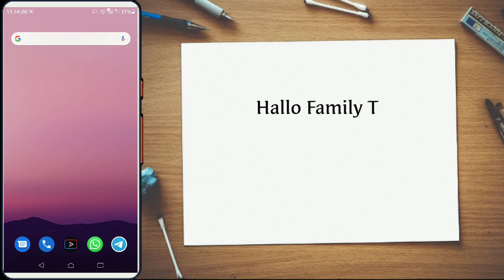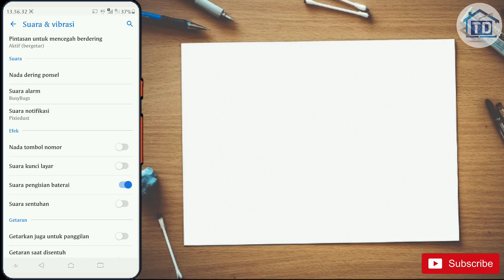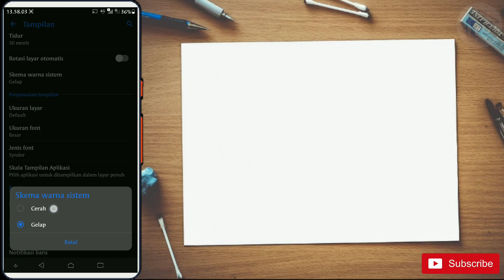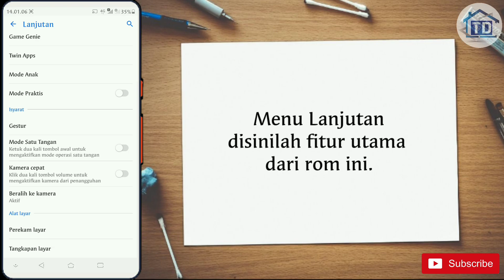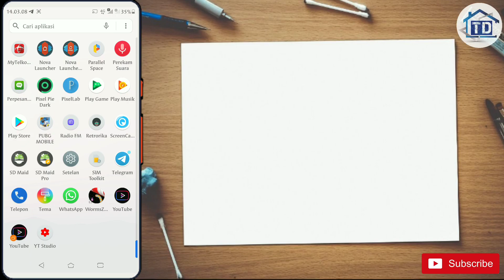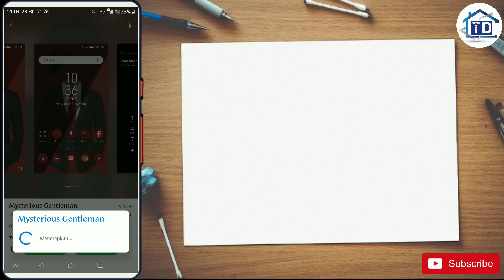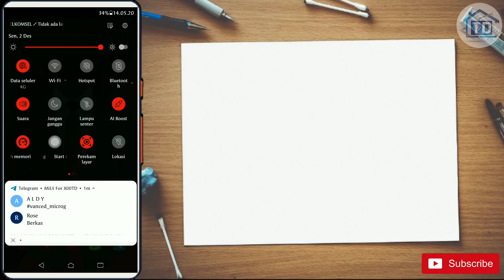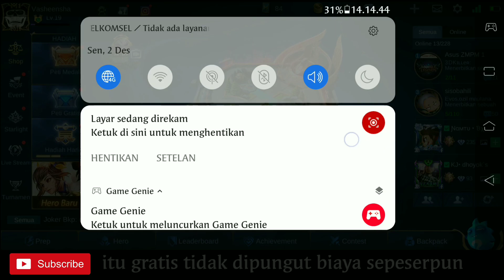Custom Rom BORETS zenUI56 ASUS ZENFONE MAX PRO M1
Review Rom BORETS zenUI56 ASUS ZENFONE MAX PRO M1